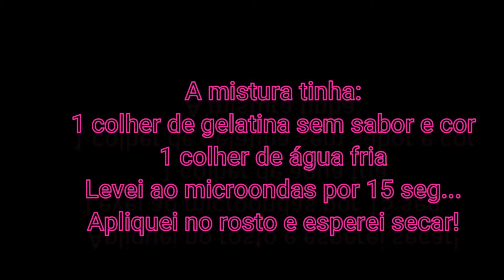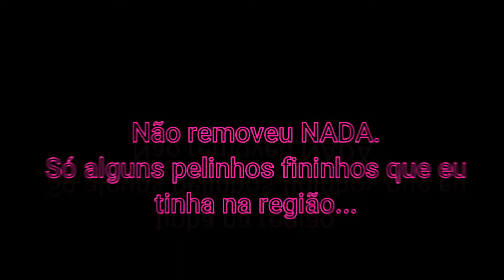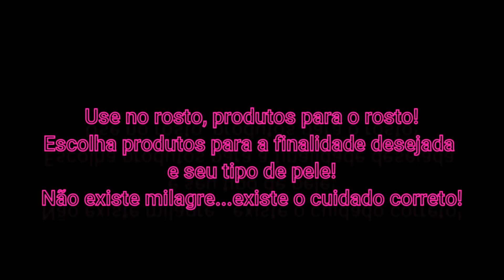COMO FICAR COM A PELE BONITA EM 1 PASSO ! | Resenha Sabonete Glico Ativo ADCOS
Oi!
Tudo bem?
Caso goste do conteúdo e queira acompanhar um pouco mais em tempo real, fique a vontade para seguir meu instagram @jessbceribeli !
Um beeeijo e até o próximo vídeo! Tchau!